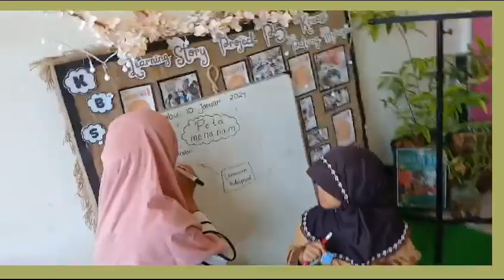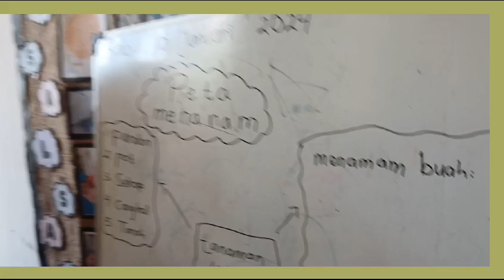Assessment Awal kegiatan Intrakurikuler